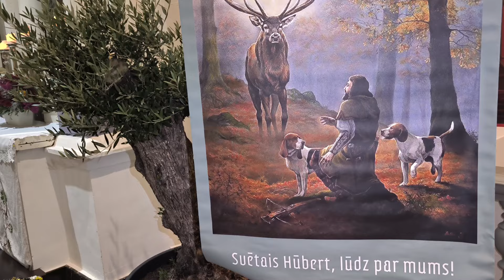Bīskaps Andris Kravalis sprediķo Skaistkalnē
Svētā Huberta, mednieku aizbildņa, svinības Skaistkalnes svētnīcā 2024. gada 3. novembrī.
Sprediķo bīskaps Andris Kravalis